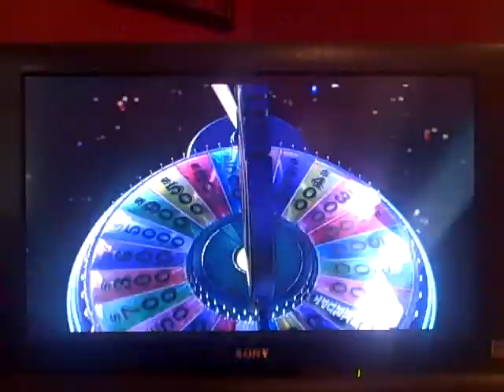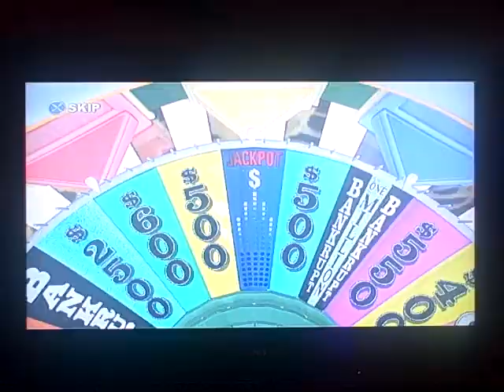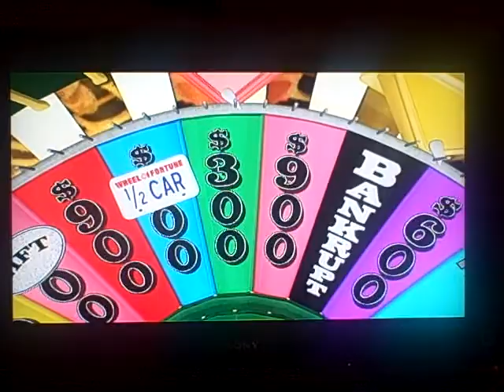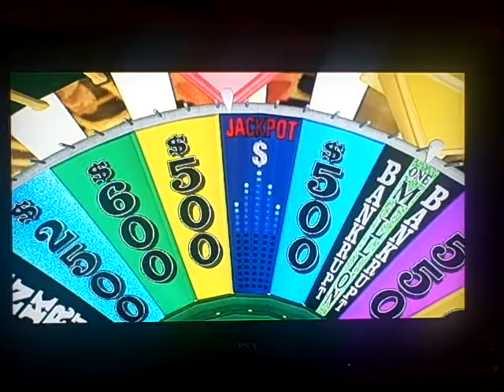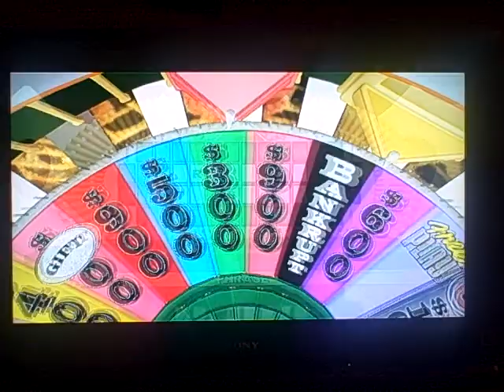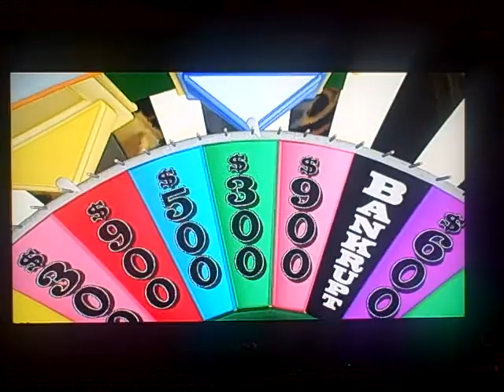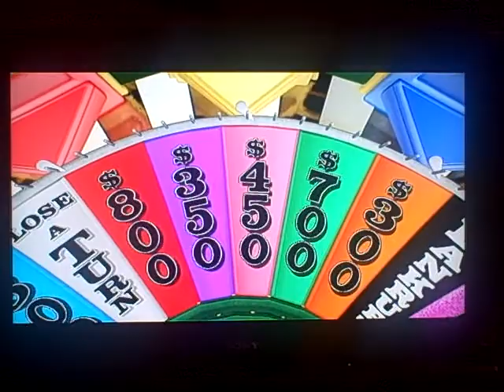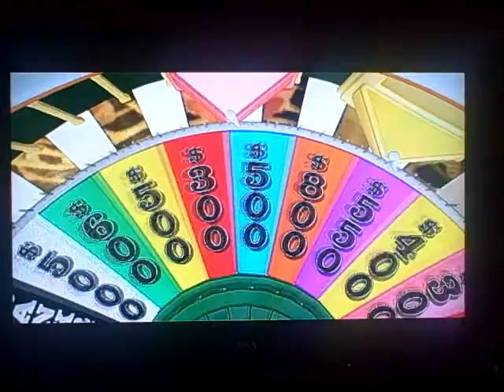2014 Birthday Special for Steve Klebrowski (Part 30)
Here is the next part, in which I will be doing a game of Wheel of Fortune for the PS3. How will this game go? Watch to find out, and Part 31 will be up next.